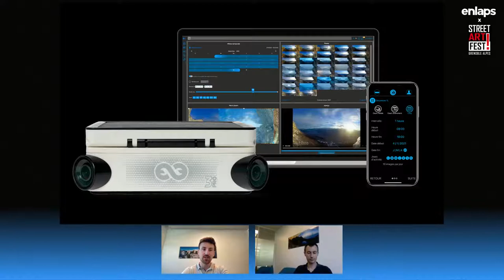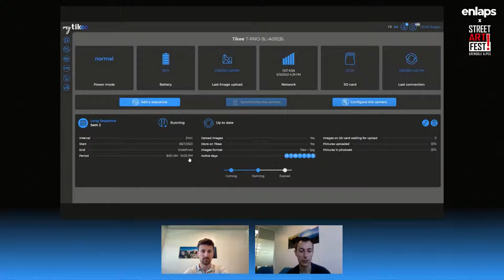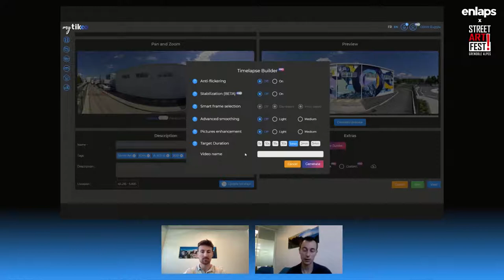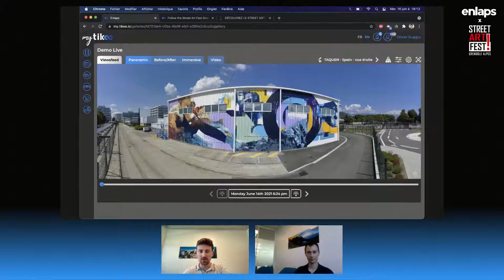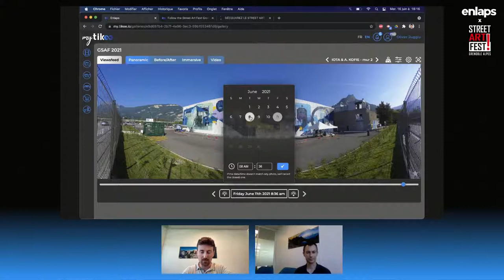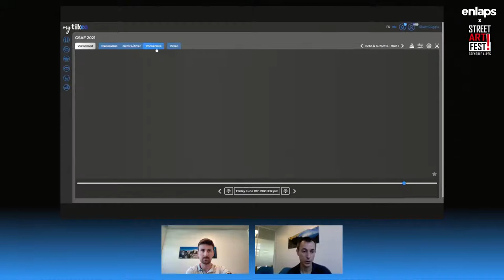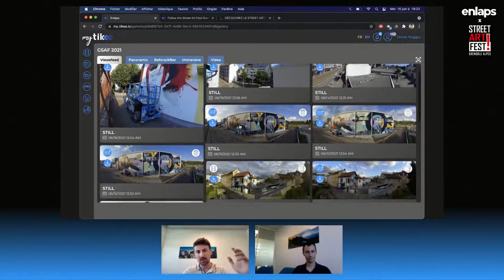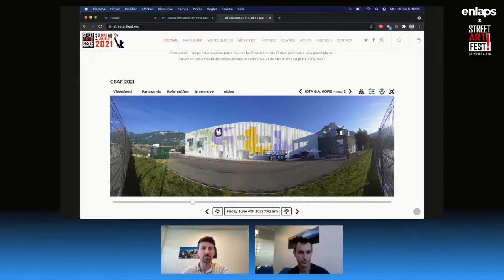Enlaps X Grenoble street Art Fest : The Live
Are you a fan of street art?
Join us for a new Enlaps live session, a special streetart edition.
We will be presenting our myTikee PRO Storytelling and what it has to offer, and more specifically our Viewsfeed and Portfolio options.
Got any questions on the topic? Ask us in the comments and we'll answer answer during the live session.